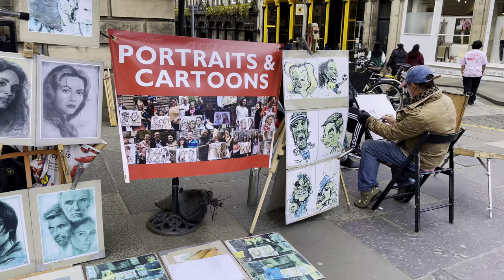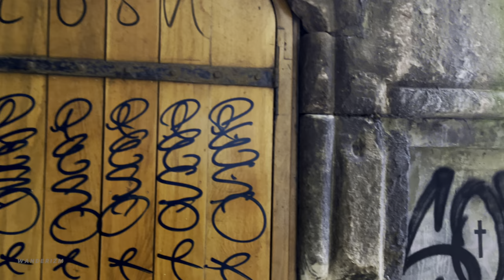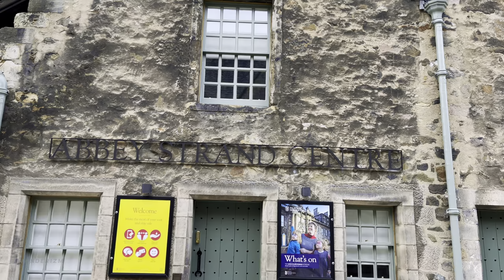Scotland Walk: Medieval Edinburgh Old Town (Royal Mile, Castlehill, Victoria Street, High St)🏴󠁧󠁢󠁳󠁣󠁴󠁿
[4K HDR] Scotland Walk: Medieval Edinburgh Old Town (Royal Mile, Castlehill, Victoria Street, Cockburn Street, Waverley Station, High St, Holyroodhouse)🏴󠁧󠁢󠁳󠁣󠁴󠁿

Welcome to Edinburgh, Scotland, regarded as one of the world’s most beautiful cities. Its historic heart, the Old Town is one of the most striking and architecturally significant in the world and what better way to explore it than on foot?

Today's walk covers the "Old Town", Edinburgh's oldest area, dating back to medieval times and lined with narrow alleyways, wool shops, pubs and historical landmarks. This one-hour walking tour follows the most popular route, beginning at Lawnmarket and bottom end of Castlehill, then continuing down to Grassmarket, the picturesque Victoria Street, Cockburn Street and back to the Royal Mile to High St, concluding outside the Palace of Holyroodhouse.

🗓Date filmed:  Friday - April 15, 2022
📍Filming location: Old Town, Edinburgh, Scotland 🏴󠁧󠁢󠁳󠁣󠁴󠁿
🗺Route map:

📍 TIME STAMPS:
02:53 Lady Stair’s Close
03:25 Lawnmarket
05:20 Tolbooth Kirk (now renamed The Hub)
05:32 Castlehill
05:57 Johnston Terrace
08:10 Edinburgh Castle
08:28 Castle Wynd South / Patrick Geddes Steps
10:03 Grassmarket
13:41 W Bow
14:05 Victoria Street
19:46 George IV Bridge
21:31 Lawnmarket
22:32 High Street
29:54 Cockburn Street
31:10 Fleshmarket Close
32:34 Edinburgh Waverley Station
32:52 Market Street
34:50 New Town
35:20 Cockburn Street
40:00 High Street
45:13 St Mary’s Street
46:26 Boyd’s Entry
46:55 Gullan’s Close
47:43 Pirrier’s Close
48:00 Canongate
51:51 Museum of Edinburgh
58:31 Horse Wynd
59:13 Arthur's Seat & Scottish Parliament
59:41 Abbey Strand

Hope you enjoyed this walking tour! Join me again next time! 🎥